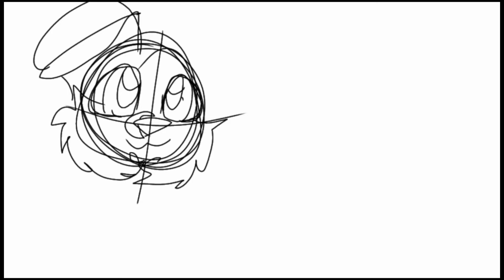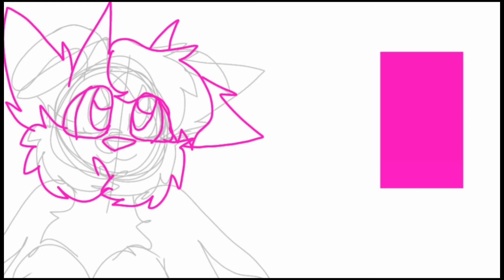Thumbnail Contest Entry for CherryCoven.